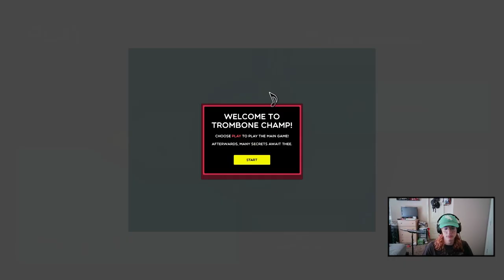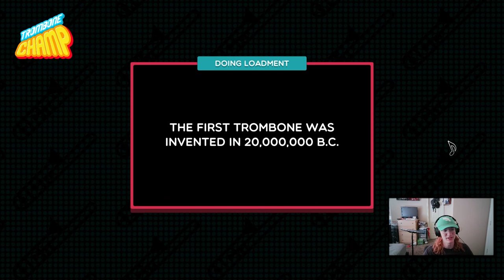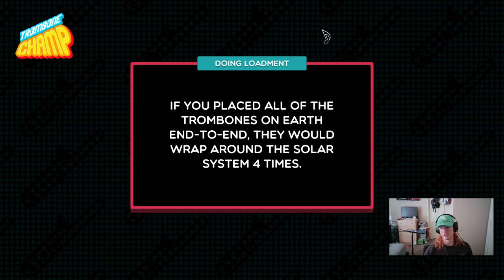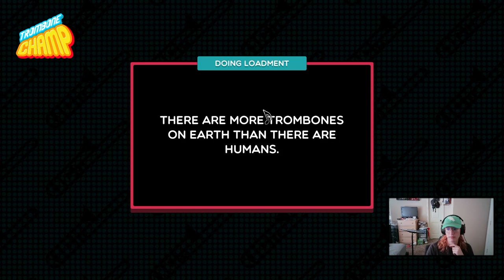Trombone Major plays Trombone Champ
Finally getting to play this goofy game. Enjoy!
Remember to like and sub for more anime on trombone!

Channel art by Lauren Cochran